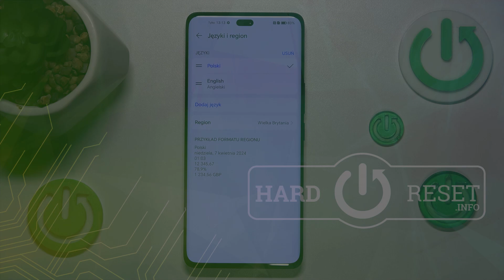Jak zmienić język systemu na Honor 200 Pro? - Dostosuj język interfejsu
Cześć! W dzisiejszym filmie na kanale HardReset.Info pokażemy Ci, jak zmienić język systemu na Honor 200 Pro. Zmiana języka interfejsu systemowego może być przydatna, jeśli chcesz korzystać z telefonu w innym języku lub go dostosować do swoich preferencji. Przeprowadzimy Cię krok po kroku przez proces zmiany języka, abyś mógł szybko i łatwo ustawić język, który najlepiej Ci odpowiada. Jeśli film okazał się pomocny, nie zapomnij o subskrypcji naszego kanału i łapce w górę!

Jak zmienić język na Honor 200 Pro?
Jak ustawić inny język systemowy na Honor 200 Pro?
Jak dostosować język interfejsu na Honor 200 Pro?
Jak zmienić ustawienia językowe na Honor 200 Pro?
Jak ustawić nowy język na Honor 200 Pro?